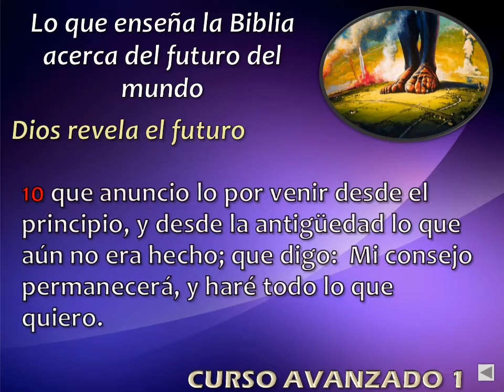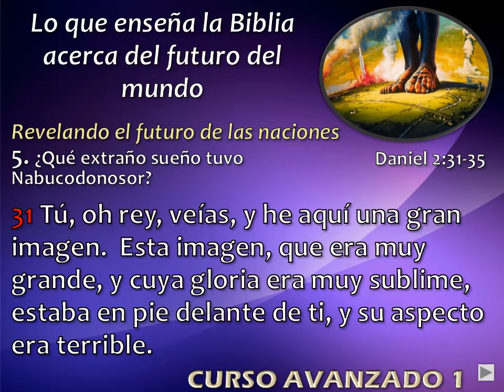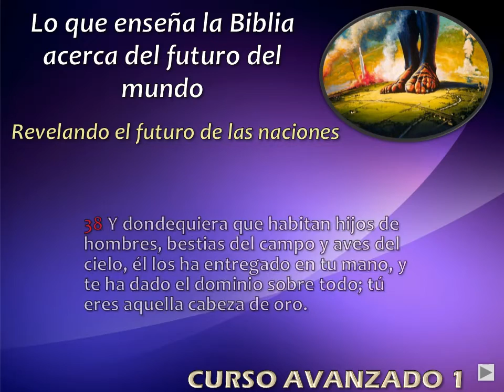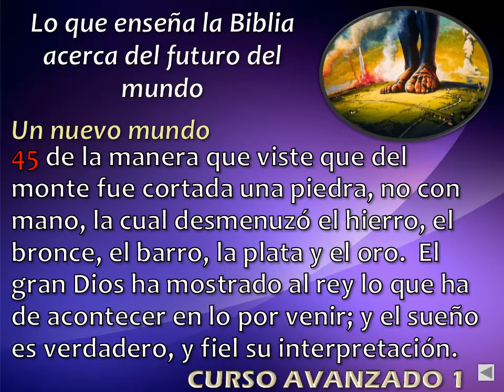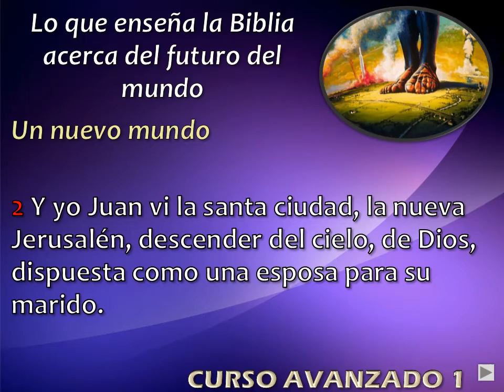Curso Avanzado 1 (Lo que enseña la Biblia acerca del futuro del mundo )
Guía de estudio de las Sagradas Escrituras.
LA FE DE JESUS
Versión de la Biblia utilizada: Reina Valera 1960.